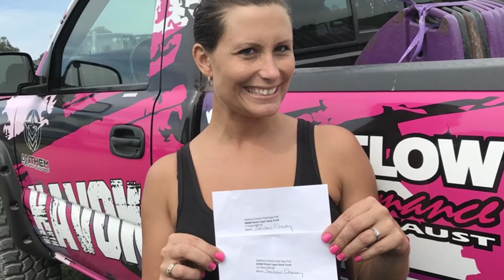2018 Team Venom Racing at Addison Farm and Family Truck Pulls 6200 Street Gas HAVOK Chevy Silverado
Amber driving HAVOK to another victory at the Addison Vermont Farm and Field Days truck pulls.